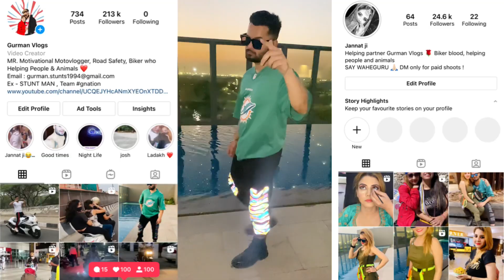Female subscriber se race lag Gayi 😂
Thanks for the visiting Gurman Vlogs. Hope You guys like the video.

Best Stunt sikhne k liye Msg karo Instagram : Gurman stunts
Aur bhaiyo Instagram par support dikhao